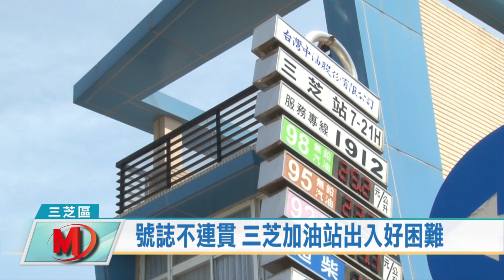號誌不連貫 三芝加油站出入好困難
三芝區埔頭15號前路口，因為雙向車道號誌燈不同步的關係，在加油站要進出的車輛好困難，常常一邊車道車流停止，另一邊車道車流還在進行中，這也讓擦撞事故頻傳，為了改善問題，立委洪孟楷來到現場會勘，希望找到解決交通事故頻傳的方法。

當地里長指出，加油站前的路口，進出若是要跨越車道等上好幾個紅綠燈都過不了，不然就是一過就發生擦撞事故，希望能夠在這個大路口設置號誌燈控管出入，不過加油站方表示油罐車出入有號誌恐怕相當不便，若要增設號誌燈，希望能夠設在靠近福成橋的方向，方便油罐車的出入。

在會勘中，立委洪孟楷也要求交通局應該先調整號誌燈的同步，不要一條道路雙向燈號呈現兩樣情，另外也將會評估福成橋至加油站大路口中間增設號誌的可行性，保障加油民眾的出入安全，有效的降低事故發生率。